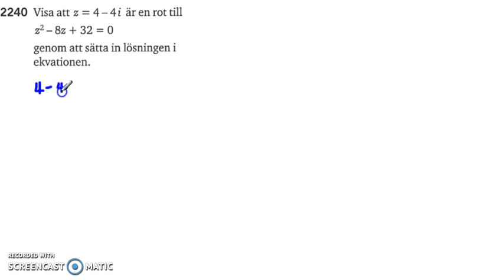Matematik 5000 Ma 2b Kapitel 2 Komplexa tal en introduktion 2240